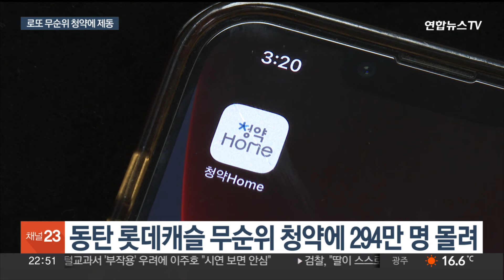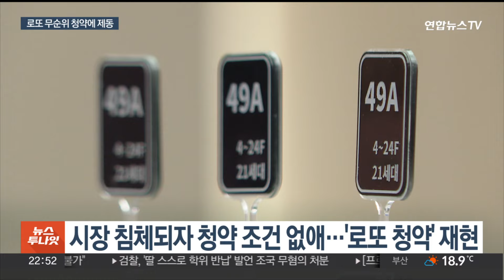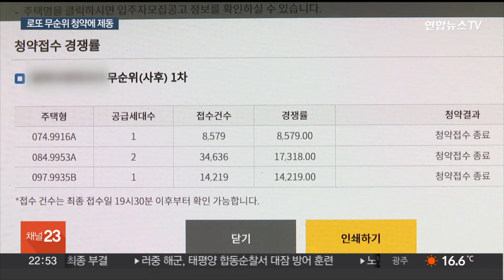"일단 넣고 보자"…로또 된 '무순위 청약' 손질한다 / 연합뉴스TV (YonhapnewsTV)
"일단 넣고 보자"…로또 된 '무순위 청약' 손질한다

[앵커]

당첨되면 큰 시세차익을 기대할 수 있어서 수백만 명이 몰리기도 하는 무순위 청약 제도를 손질합니다.

과거처럼 주택 소유 여부와 거주지를 제한하는 방안을 검토 중인데 부작용은 없는지 박효정 기자가 알아봤습니다.

[기자]

지난 7월 경기도 동탄의 롯데캐슬 아파트 1가구가 무순위 청약에 나와 무려 294만명 넘는 역대 최다 신청자가 몰렸습니다.

7년 전 분양가로 공급돼 당첨되면 10억원가량의 시세차익이 예상됐기에 너도나도 일단 넣고 본 것입니다.

무순위 청약은 부정 청약이나 계약 취소로 해지된 물량을 나중에 공급하는 절차로, 집을 가졌는지, 어디에 사는지와 관계없이 누구나 청약할 수 있습니다.

문재인 정부인 2021년엔 해당 지역에 사는 무주택자로 제한했지만 부동산 시장이 침체되자 정부가 순차적으로 청약 조건을 풀었습니다.

하지만 올해 들어 시장이 회복세를 보이자 로또 청약 열풍이 재현됐고, 올 초부터 8월까지 전국 무순위 청약 신청자는 625만명으로 작년 연간 신청자의 5배를 넘어섰습니다.

정부가 주택 소유 여부와 거주지를 무순위 청약 요건으로 다시 검토하고 나선 이유입니다.

[박상우 / 국토교통부 장관(지난 7일)] "주택을 소유했는지, 어디에 사는지 그리고 청약이 과열된 지역인지, 그렇지 않은 지역인지 등을 종합적으로 고려한 해법을 검토 중입니다."

시세보다 저렴하게 공급돼 공공재 성격이 있는 주택이기에 무주택 실수요자들에게 기회를 주고, 현금 부자들의 투기를 막겠다는 취지입니다.

다만, 로또 청약은 서울과 수도권 일부 지역에 해당할 뿐 지방은 무순위라 해도 경쟁률이 높지 않아 지역별로 차등 적용하자는 의견도 나옵니다.

[박지민 / 월용청약연구소 대표] "예를 들어 시세보다 20% 또는 30% 이상 즉 분상제 기준처럼 저렴하면 엄격한 기준을, 시세에 준하거나 좀 더 비싸게 분양한다면 제한 없이, 양분화시키는 것도 합리적이라고 보입니다."

일각에선 어차피 낮은 당첨 확률의 청약까지 지나치게 제한한다는 지적도 있어서 정부는 무순위 청약의 맹점을 종합적으로 검토해 결정할 방침입니다.